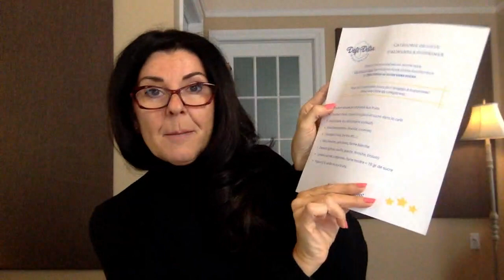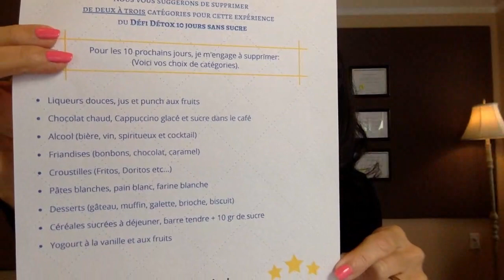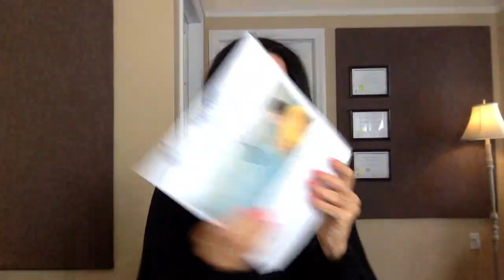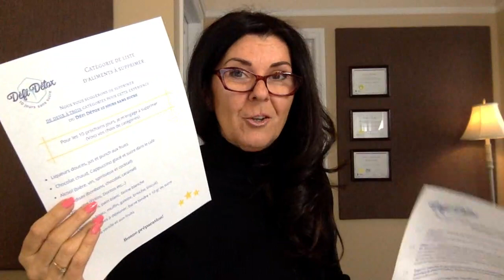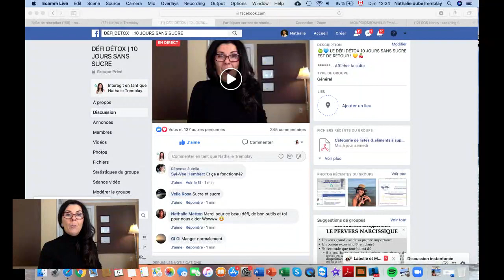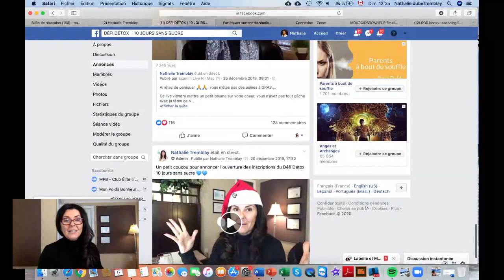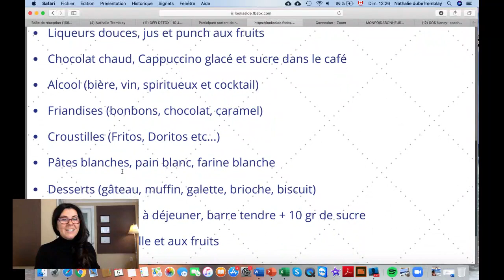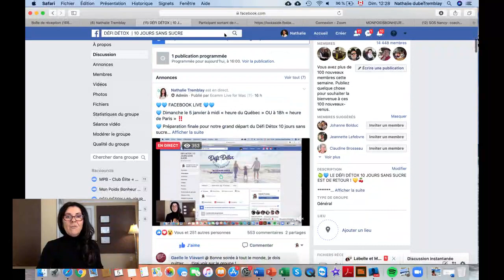Défi Détox sans sucre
Dernière chance de s'inscrire au Défi Détox sans sucre, cliquez sur ce lien pour vous inscrire GRATUITEMENT